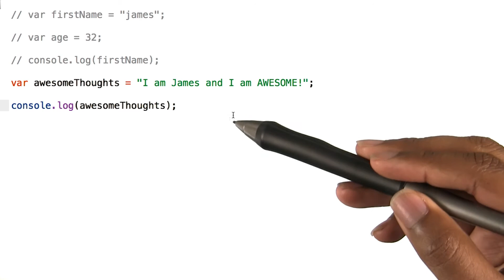var Solution - JavaScript Basics